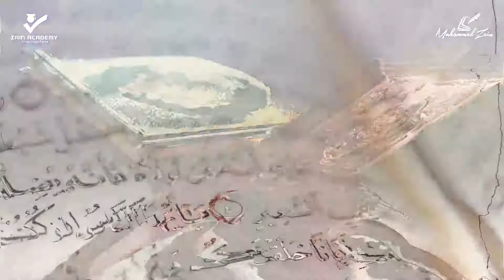Surah 52 - At-Tur (Mount Sinai) - Quran English Translation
The Quran is the true word from the ALLAH (Creator of the Heavens and the Earth). It is preserved and un-altered to date since revelation to Prophet Muhammad (Peace Be Upon Him). It is a manual that provides guidance to the entire mankind.

English Translation: Muhammad Muhsin Khan and Muhammad Taqi-ud-Din Al-Hilali
English Reciter: Muhammad Zain